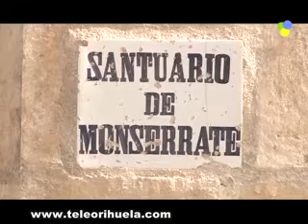Una plaga de termitas provoca daños en las capillas, retablos y talles de Monserrate